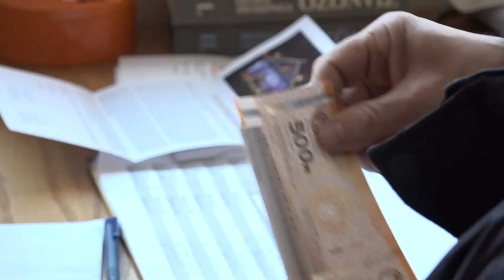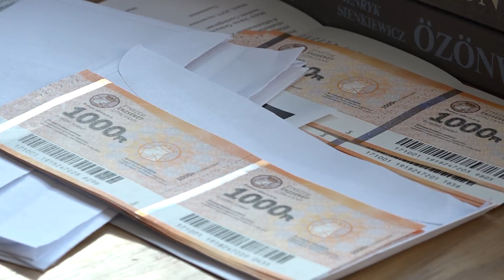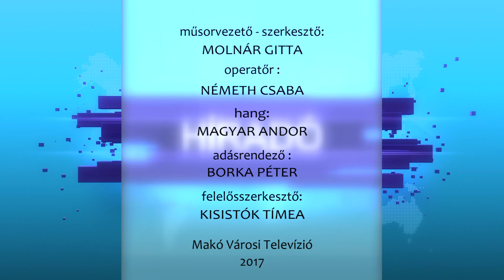HirExtra - Idősek támogatása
Makó Város Önkormányzata számos intézkedést hozott az idősek támogatása érdekében, például  utalványokat oszt a 70 éven felülieknek, melynek összegét 5000 forintról 10 000 forintra emelték